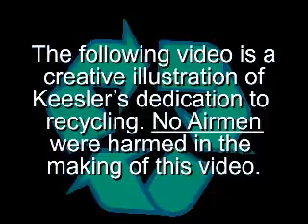Keesler Recycling PSA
Col. Jonathan Wright calls on Master Sgt. Michael "The Recycling Enforcer" Asdel to inform personnel on Keesler's awesome recycling program.

Col. Jonathan Wright: Oh what's this? Four day weekends!? Oh, disapproved! What now? Recycling is not being enforced...oh man! Now, who do I call? Ah! I know JUST who to call! Hey, Big Mike!

MSgt. Michael "The Recycling Enforcer" Asdel: Yes sir? What!? Are you serious!? It will be done, sir. Got it. Out. Time to bring the hurt! NOT IN MY AIR FORCE, BABY! It's boom time, baby. Time to bring the hurt. Recycling violations are no good in MY Air Force!

MSgt Michael Asdel is...The Recycling Enforcer

MSgt. Michael "The Recycling Enforcer" Asdel: It's time to bring the hurt, baby!

(Scenario #1...Airman sorting folders)

MSgt. Michael "The Recycling Enforcer" Asdel: WHAT ARE YOU DOING!? NOT RECYCLING? IT'S BOOM TIME, BABY! IT'S BOOM TIME! YOU NEED TO RECYCLE ON MY BASE! YOU GOT ME? YOU GOT ME!?

Airman 1: Yes sir!

(Scenario #2...Airman on bicycle)

MSgt. Michael "The Recycling Enforcer" Asdel: WHAT ARE YOU DOING? NICE TRY, WHEELS! IT'S BOOM TIME, BABY!

(Scenario #3...Airman in Sablich hallway)

MSgt. Michael "The Recycling Enforcer" Asdel: WHAT DO YOU THINK YOU'RE DOING!? NOT RECYCLING ON MY BASE, HUH!? WHAT!? IT'S BOOM TIME, BABY! IT'S BOOM TIME!

Hey! Good morning, lieutenant!

1 Lt. Frazier: Hi, Big Mike! How are you?

MSgt. Michael "The Recycling Enforcer" Asdel: I'm blessed!

(Scenario #4...Airman on golf course)

MSgt. Michael "The Recycling Enforcer" Asdel: IS YOUR HEAD CAUGHT IN A BUNKER!? THERE'S RECYCLING BINS ALL OVER THE PLACE! IT'S BOOM TIME, BABY! IT'S BOOM TIME! RECYCLE! YOU NEED TO RECYCLE!

Airman: Yes sir, yes sir!

Keesler Air Force base recycled 2,383 tons of solid waste in FY2012.
Total proceeds returned to KAFB in 2012: $180,119
Mississippi Recycling Coalition's 2012 Environmental Hero Award Winner & Recycler of the Year (State/Federal Govt. Category)

Lt. Col. Jonathan Wright: In all seriousness, Keesler's recycling program is AWESOME, and it's thanks to your contributions. You know, when you think about one person drinking from a water bottle, it might not seem like that much of a difference. But when you think about the thousands of people at this great installation that support the program, it sure adds up. So thank you for what you do!